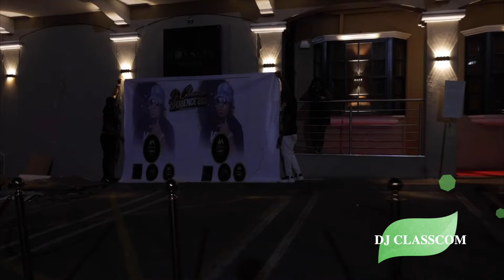NEW UGANDAN MUSIC FEBRUARY 2024 NON STOP MIXTAPE BY DJ CLASSCOM HD 1080p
To My Fans in Uganda (East Africa). this for you.